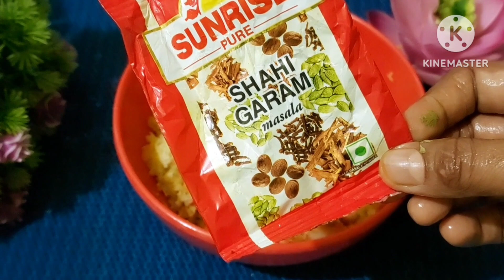এক কাপ সুজি আর আলু দিয়ে তৈরি করুন দারুণ মজার এই স্ন্যাক্স rava potato snacks / Potato Suji Snacks/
your quaris: 👇👇👇

বন্ধুগণ আজকে আমি আটা  ময়দা  বেসন ছাড়া মাত্র এক কাপ সুজি দিয়ে আর আলু দিয়ে পরিবারের  সবার জন্য বানিয়ে  নিলাম দারুণ মজার নাস্তা খুবই সহজ ভাবে তোমরা ও বানিয়ে নিতে পারো এই সহজ নাস্তাটি খেতে দারুণ লাগে 😋😋❤️

বাড়ির রান্না পূজা । Ranna Puja ad tha ho...

Simple & Easy New Juda Hairstyle! V...

পটোলের এই নতুন রেসিপি একবার খেলে.

কাঁচা চাল দিয়ে তৈরি করুন লোভনীয় স্বাদে...

মোতিচুর লাড্ডু ঘরোয়া পদ্ধতিতে গণেশ চতু.

আলু পোস্ত এইভাবে বানিয়ে দেখুন খেতে অ...

ফুটন্ত গরম তেলে কাঁচা চিড়ে দিয়ে এত সুন্দ... 1

ভাতের সাথে কফি 10 গুন ফর্সা

ভাতের সঙ্গে কফি মিশিয়ে পুজোর আগে ত্ব...

বিস্কুট আর চকলেট দিয়ে চুলায় তৈরি করা. 1

গরম ভাতে আর কিছুই লাগবে না যদি থাকে.

sweet yoghurt recipe।।৩০ মিনিটে ইন.

১০ টাকার গুঁড়ো দুধের প্যাকেট ও ১ কাপ ম ...

চিনির নারকেল নাড়ু / Narkel Naru recipe